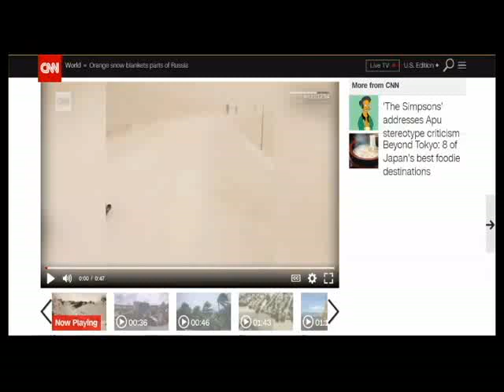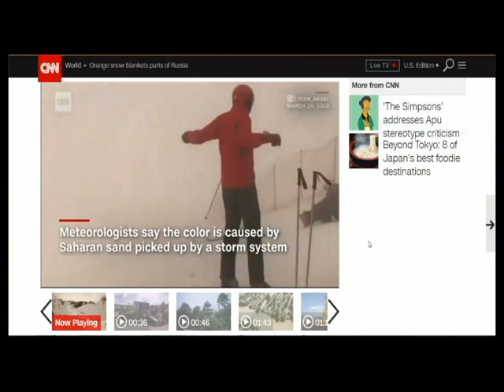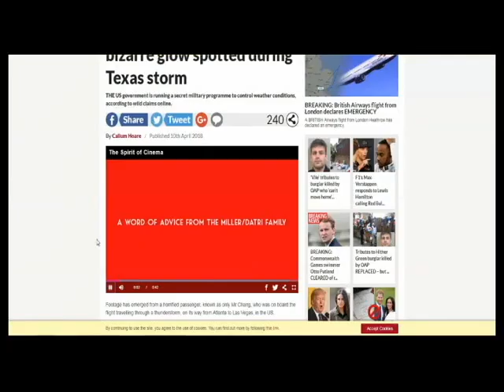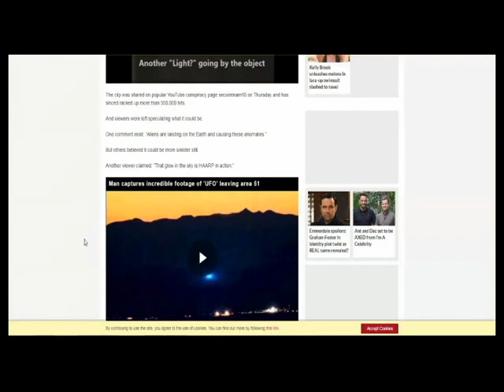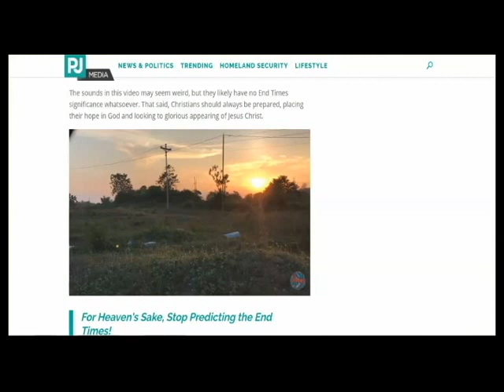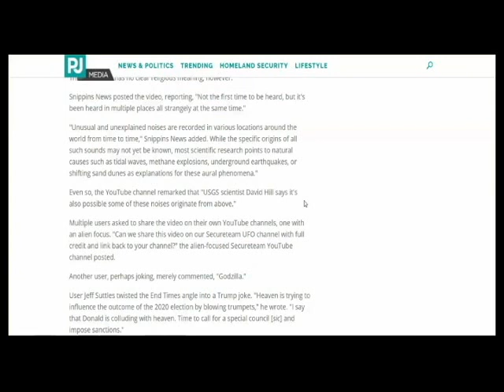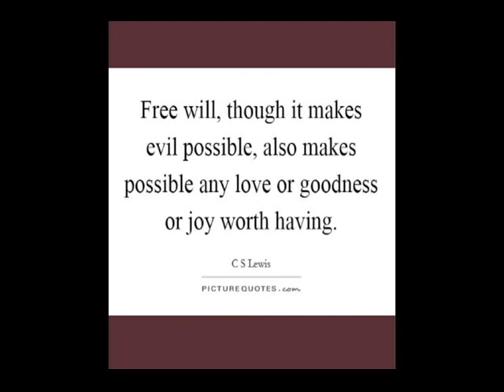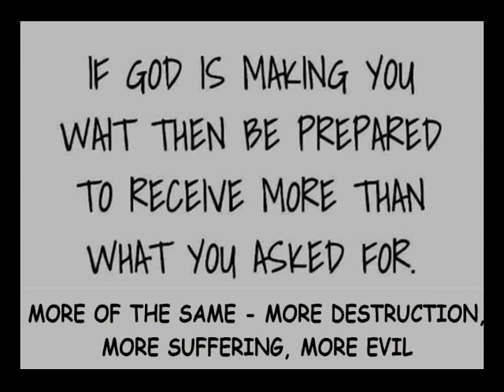Orange Snow Baffles? Trumpet Sounds In Hawaii - Jesus Returning? Odd Light Over Texas - Aliens?